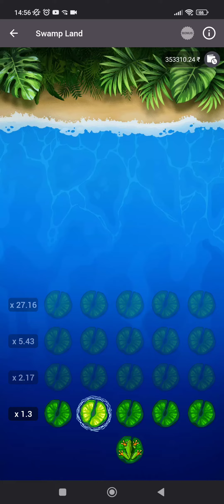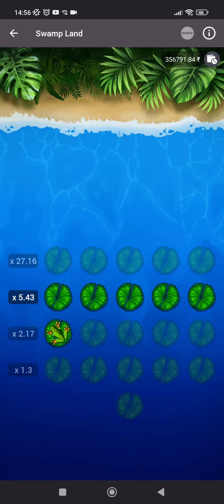I won 5 thousand in SWAP LAND jindagi bangaii bhaii watch full video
FOR free bet

apple of fortune hack,1xbet apple of fortune hack,apple of